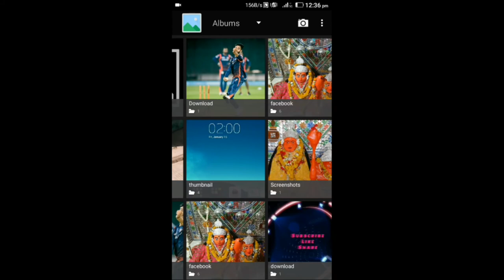2 Cars Game High Score | Tip to Make High Score in 2 Cars Game | Best Hard Game of Android